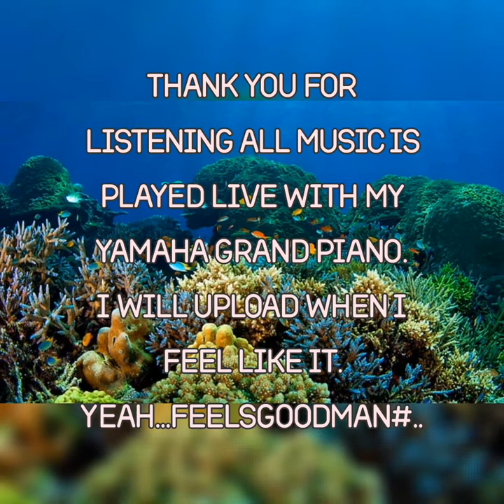Live Relaxing Uplifting Piano.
Played live with my Grand Yamaha piano.